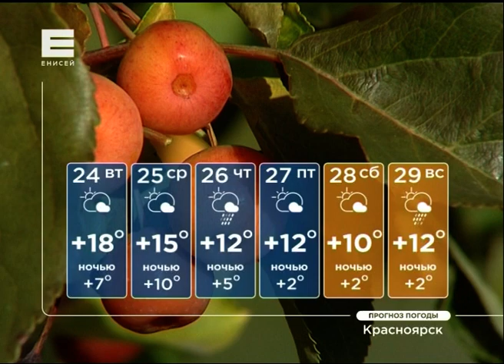Новости от 23.09.19